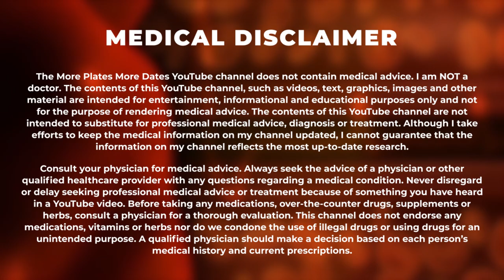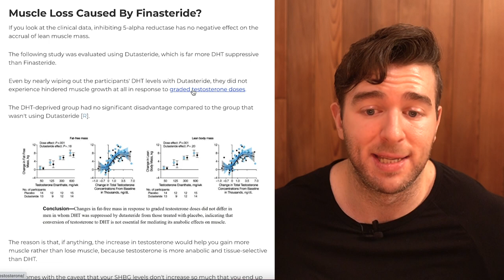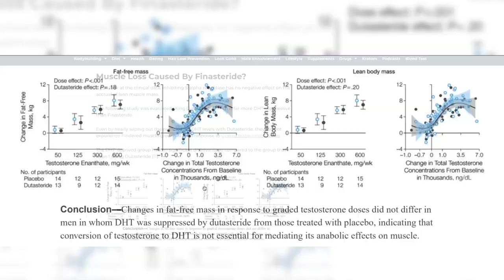Reacting To Joe Rogan Talk About Finasteride, DHT And Post-Finasteride Syndrome